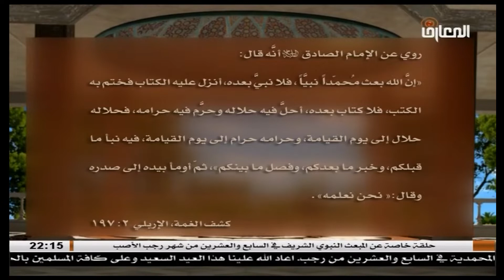المبعث النبوي الشريف / الشيخ محمد باقر الأيرواني